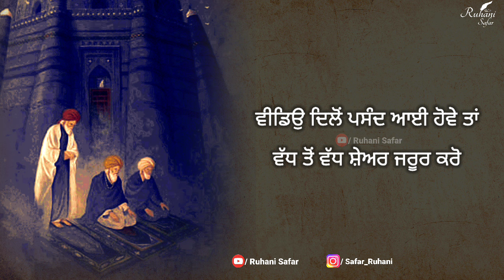ਇਕਾਂਤ ਵਿਚ ਬੈਠ ਕੇ ਸੁਣੋ, ਸਾਰੇ ਦੁੱਖ ਭੁੱਲ ਜਾਓਗੇ, Bulleh Shah, Ruhani Safar Ep 1125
ਇੱਜਤ ਆਬਰੂਹ ਮਾਲਕਾ ਹੱਥ ਤੇਰੇ
ਪਰਦੇ ਪਾ ਸਾਡੇ ਵੀ ਨੰਗਿਆ ਤੇ
ਬੇਪਰਵਾਹਾਂ ਦਾ ਤੇ ਤੂੰ ਸਾਰ ਦੇਣਾ ਐ
ਤੇ ਟੋਰਾ ਟੋਰ ਦੇਣਾ ਐ ਲੂਲੇ ਲੰਗਿਆ ਦਾ
ਟੰਗਾ ਵਾਲੇ ਵੇਖ ਹੈਰਾਨ ਹੁੰਦੇ
ਕੈਸਾ ਢੰਗ ਲਾਉਣਾ ਬੇਢੰਗਿਆ ਦਾ
ਤੇਰੇ ਜੇਹਾ ਕਸੂਰੀਆਂ ਨੂੰ ਕੌਣ ਜਾਣੇ
ਜੇਕਰ ਰੱਬ ਹੋਵੇ ਸਿਰਫ ਚੰਗਿਆ ਦਾ

no
Music Credit -

Keywords -

Warish Shah
Sufi Kalam
Sufiana Poetry
kalam bulleh shah
sufi poetry
punjabi shayari
Punjabi poetry
Bulleh Shah